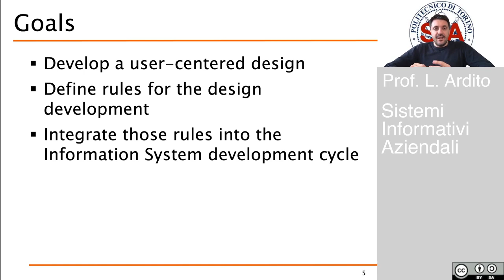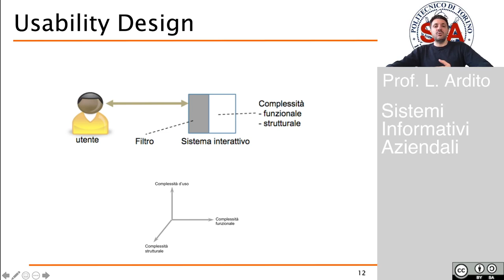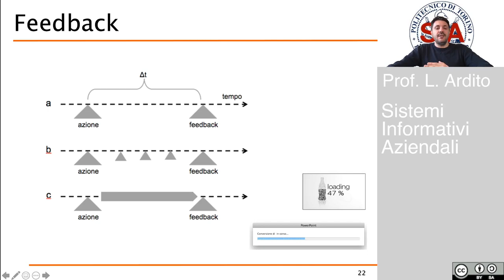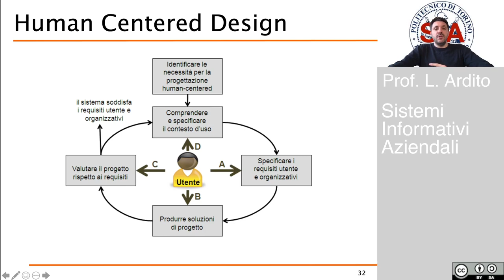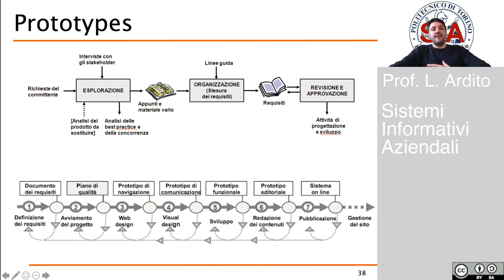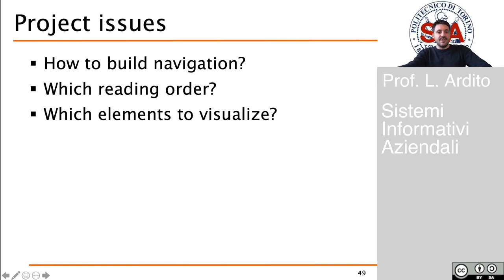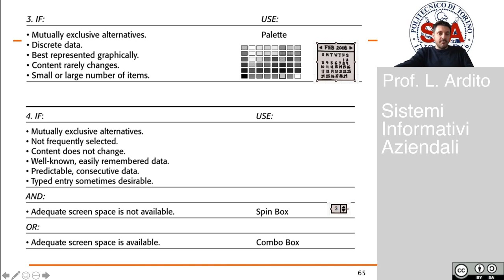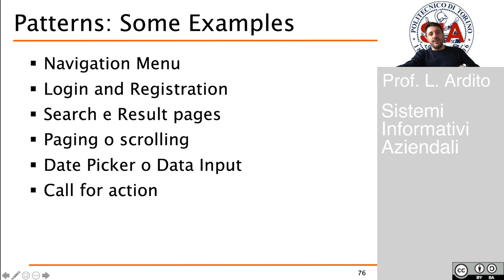SIA2020 Lezione 07 - User eXperience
Prof. L.Ardito

Progettazione dell'esperienza utente